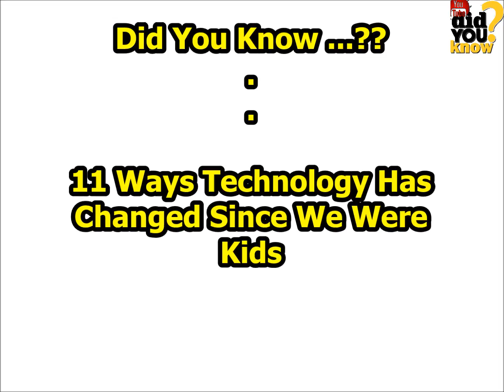11 Ways Technology Has Changed Since We Were Kids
"When I was your age..." you say, beginning long-winded stories of your childhood of hard-knocks. You walked four miles to school in the bitter cold and never had cool video games to keep yourself entertained or the Internet to help write your research papers, right?

It's true, kids nowadays have it pretty good. They have a million options for entertainment, tons of resources to learn new things, and gadgets that make life's little annoyances so much easier.

But everything has its downside. Though we're grateful for technology, we'll never regret not having more of it growing up. Because if we'd had today's gadgets and gizmos back then, we would have missed out on family time watching TV together and fighting with our siblings over the remote, before the time of TiVo. Heck, we might not even know how to read an analog clock or read a map.

Here are some other ways technology has changes our lives for the better and for worse:

1. Passing notes has gotten a little easier... but gone is the thrill of covert note delivery

2. We've gone from the comfort of our cars... to the comfort of our pajamas

3. Good thing you no longer have to lick your fingers before you flip the page...

4. Road trips just aren't the same without getting lost or stopping to ask for directions...

5. The world is at our fingertips... and we can bypass the mean librarian

6. No more running to get into the picture before the timer goes off... behold, the "selfie stick"

7. We love taking all our music with us everywhere... but we miss the joy of hitting the rewind button

8. Sure, phone calls are more convenient... but now we walk around looking like we're talking to ourselves

9. Gone are the days of looking through the classifieds...although you'll see some pretty strange stuff on Craigslist

10. No, Abby couldn't help find the closest gas station... but Siri has her flaws too

11. Who needs to send words when you can send selfies?